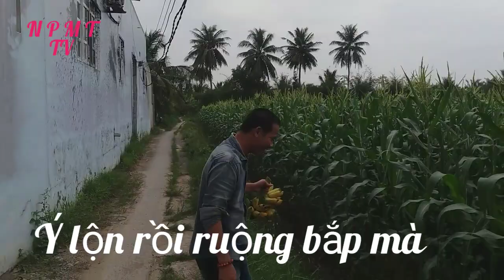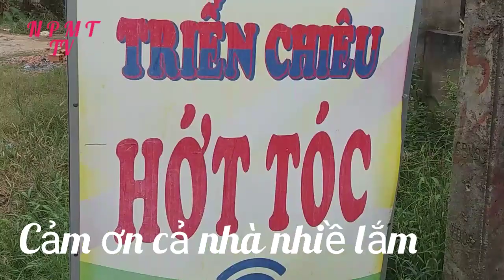TRIỂN CHIÊU ĂN TRỘM CHUỐI. HÀNG XÓM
Triển chiêu đốn chuối nhà hàng sớm
Cảm ơn cả nhà đã xem clip nầy
Cả nhà like đăng kí ủng hộ,và nhấn chuông theo dổi những clip kế tiếp ạ trân trọng cảm ơn cả nhà.